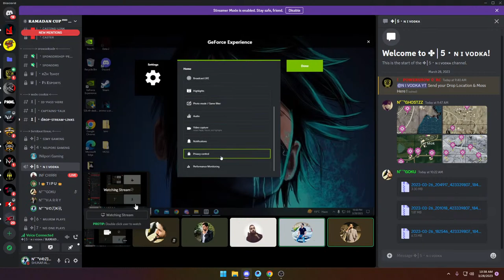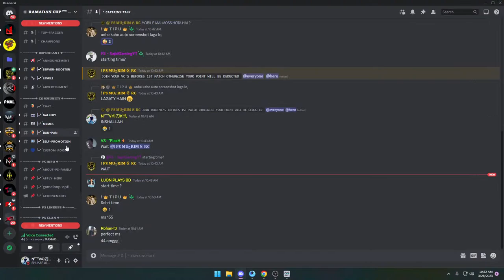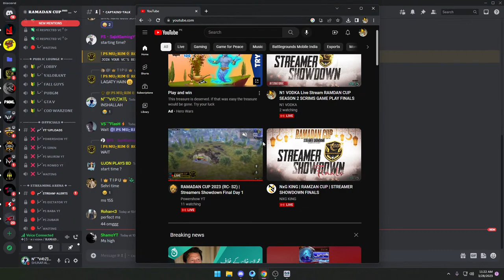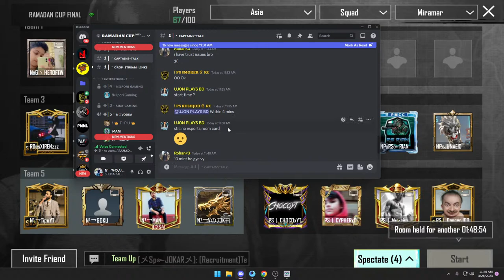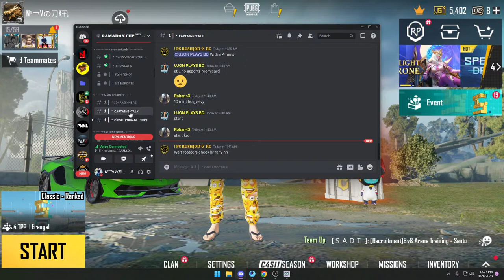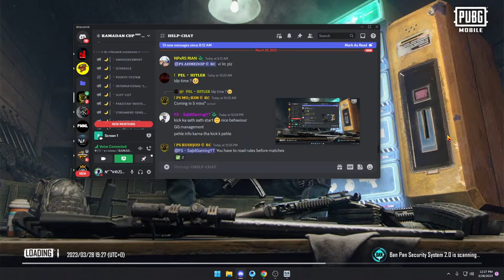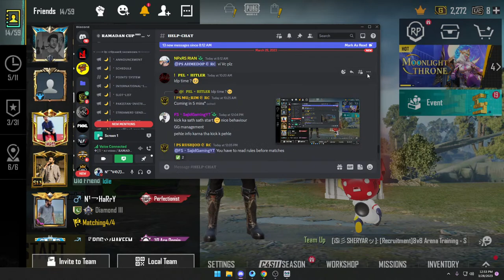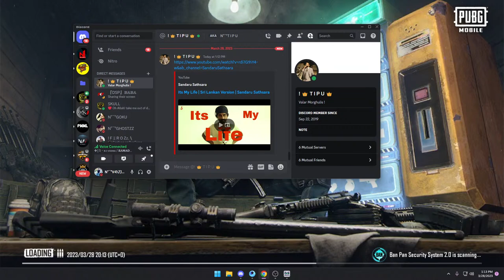N1 VODKA Live Stream RAMDAN CUP SEASON 2 SCRIMS GAME PLAY FINALS